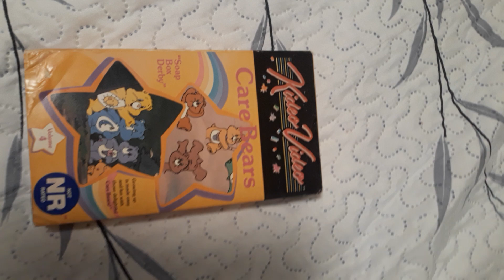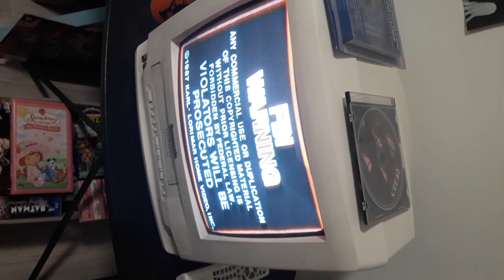Opening to care bears soap box derby shoutsouts to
roadto900subs fbi warning karl lorimar home video start of the program